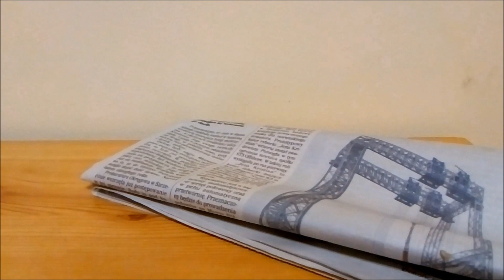Wiadomości LEGO (Ninjago, Ideas, Dc, Harry Potter)